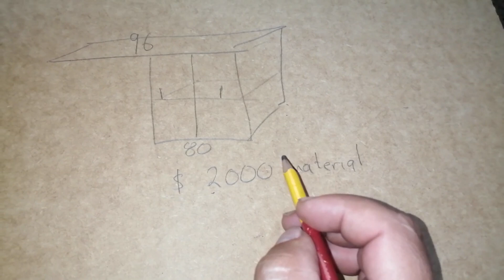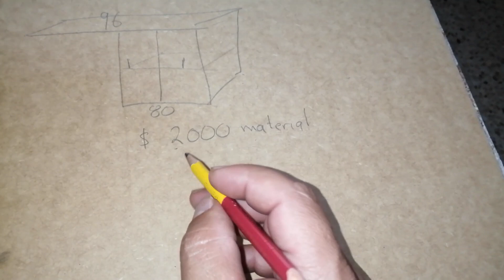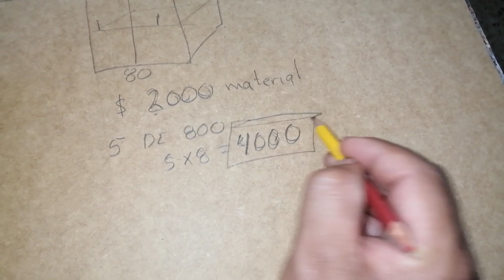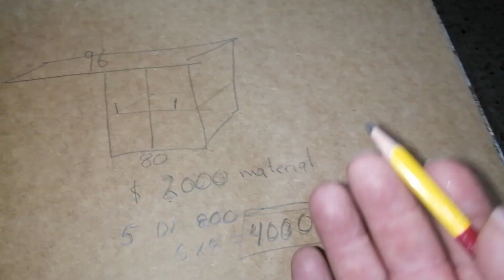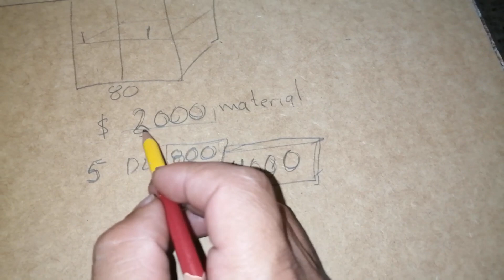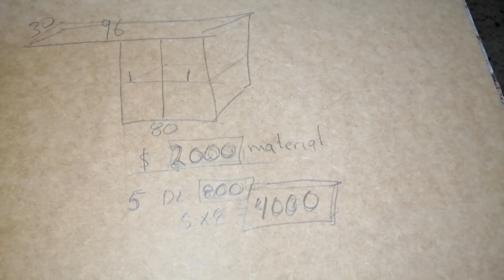🤔Como HACER Un PRESUPUESTO ( cuanto gana un carpintero)..💢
En este video trato de darte una idea de cómo presupuestar por día de trabajo no por material espero te sirva de apoyo.. Saludos cordiales desde Nezahualcóyotl..